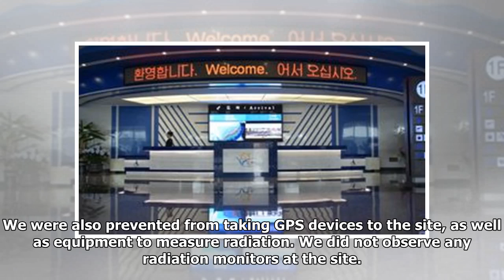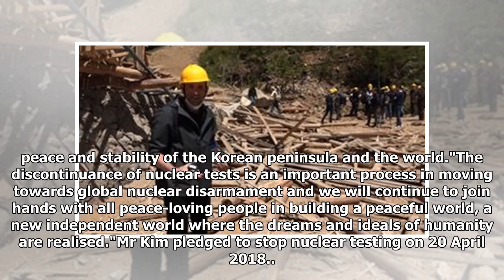Sky News witnesses 'spectacular' explosions on North Korea 'nuclear site'